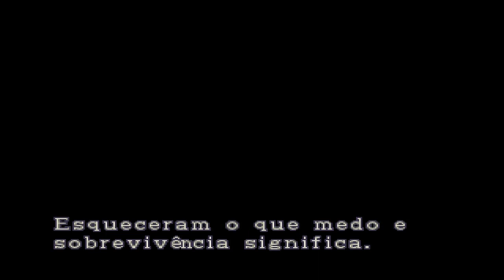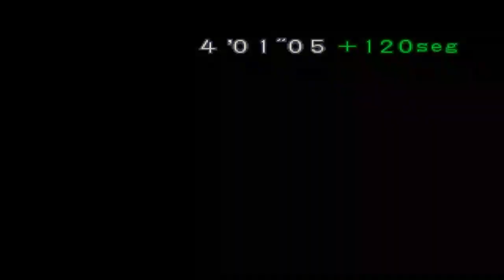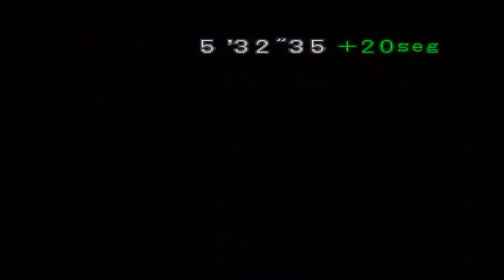Resident Evil 3 PSX modo Mercenários dublado gameplay Mikael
O modo Mercenaries em Resident Evil 3 é habilitado após se terminar o game pela primeira vez. Neste mini game, você assume o comando de Carlos, Nicholai ou Mikhail, e deve fazer o caminho do bonde até o galpão no qual você começou o game normal antes que o tempo termine. Pelo caminho, estão espalhados diversos inimigos que te dão pontos e aumentam o tempo de jogo, de acordo com a arma utilizada para matá-los. Espalhados pelos cenários, também estão alguns sobreviventes, que lhe darão segundos extras e munições especiais para auxiliar na jornada.

Ao final do jogo, um ranking é atribuído ao jogador, baseado em diversos fatores, como o tempo restante, quantidade de inimigos mortos e dano sofrido. Este ranking é convertido em pontos que servem para comprar itens especiais para serem utilizados no game normal, como uma Rocket Launcheri nfinita ou uma pasta que concede munição ilimitada a todas as armas do game.

Este guia leva em conta que você conhece as táticas básicas de jogo e o caminho a ser seguido.